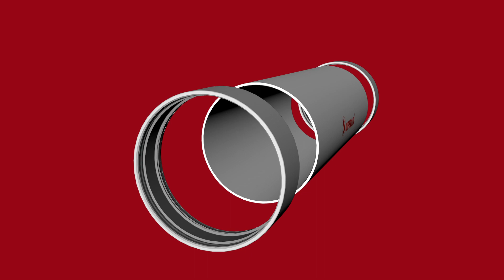Superlit Full-Face CTP Kayar Manşon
Superlit AR-GE çalışmaları neticesinde geliştirilen ; SUPERLİT FULL-FACE CTP Kayar Manşon

Boru üzerinde her iki yönde de hareket edebilecek şekilde tasarlanmış profil yapısı sayesinde, hasar görmüş boru hattı tamirinde ve montaj boşluklarının kapatılmasında ara kapama gibi teknik problemlerin çözümüne, korozyona uğramayan CTP kompozit malzeme ile çözüm sunar. SUPERLİT FULL-FACE CTP Kayar Manşonlarında, manşon iç yüzeyi tamamen EPDM entegre conta ile kaplıdır.